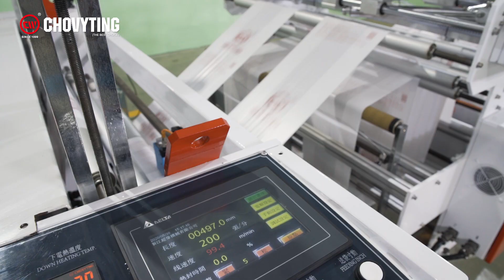Fully automatic bottom star seal c fold garage bag on roll machine